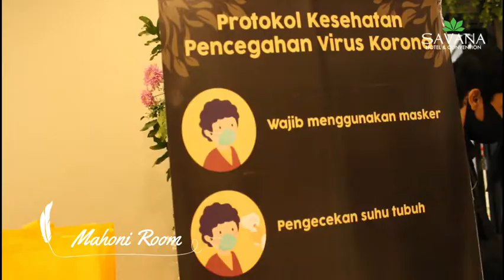New Normal Wedding - Mahoni Room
Info & Reservation:
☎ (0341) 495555